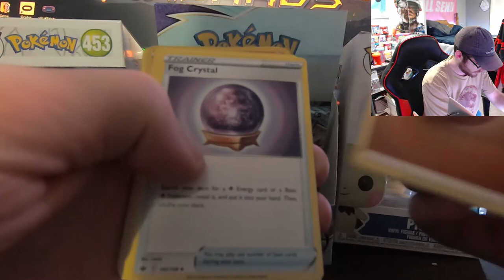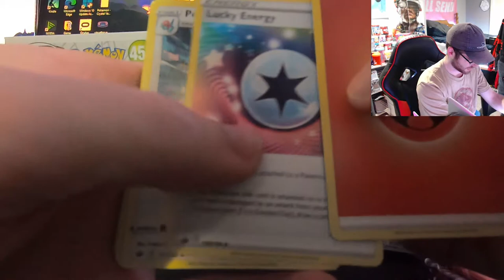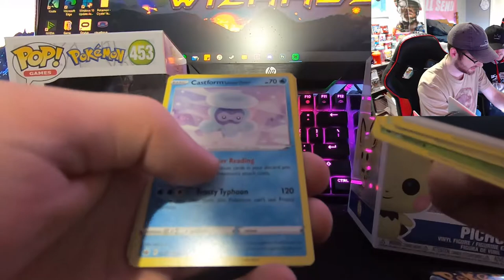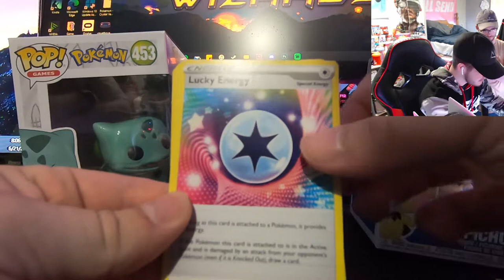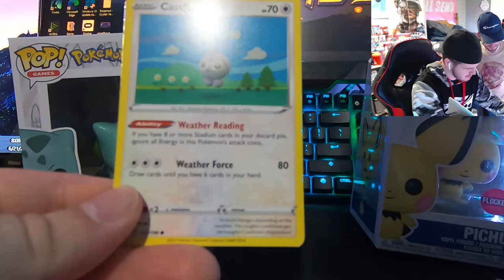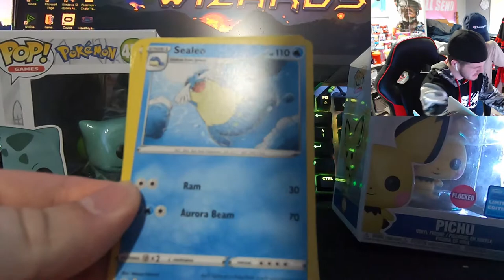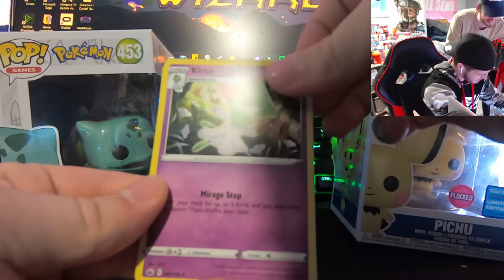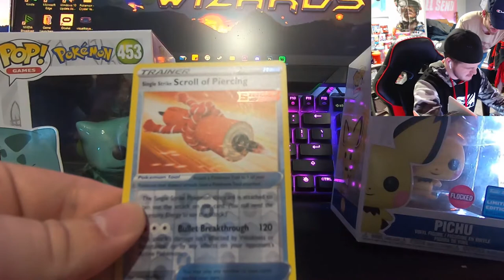Finally pulling some HEAT from Chilling Reign!!!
D4RK Clan has officially has its own merch! To show us some support feel free to at least checkout the store! We have two separate stores, one with professionally designed jerseys, flags, and hoodies while the other is more basic logo designs. Shopping on the streamlabs store will also popup a live notification on stream!

If you would like a video or thumbnail made for you checkout my prices right here!

D4RK_ClanYT